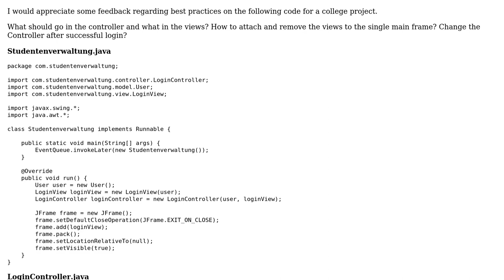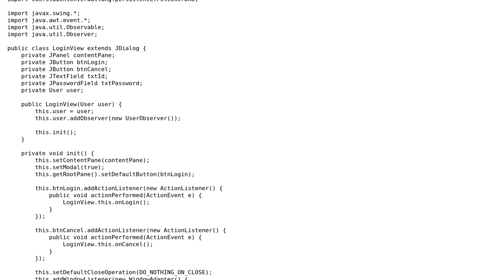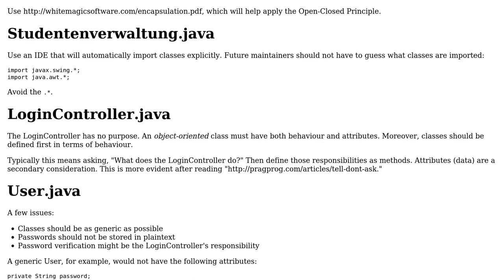Feedback on college project